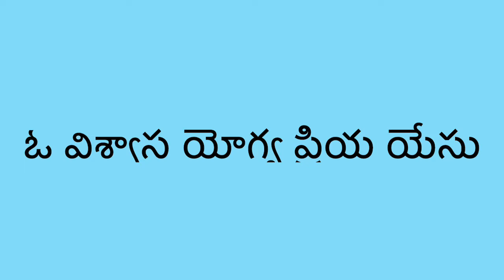O viswasa yogya priya yesu(ఓ విశ్వాస యోగ్య ప్రియ యేసు)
O viswasa yogya priya yesu - nindu manassutho ninu ne pogadedhanu (2) Nee sthuthi madhura swaramulatho (2) - Keerthinchi ninu ne poojinthunu (2)
పల్లవి : ఓ విశ్వాస యోగ్య ప్రియ యేసు - నిండు మనసుుతో నను ే  ొగగ్ెదనను (2) నీ సుుతి మధుర సారముల్తో (2) - కీర్ుించి నను ే  పూజింతును (2)

Author: GOD’s Servent Bro. JC RAO